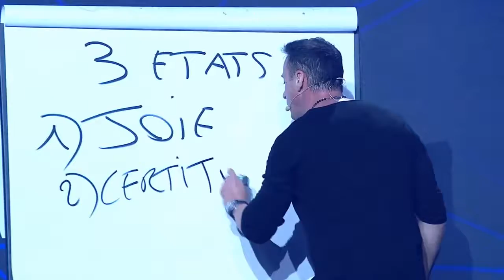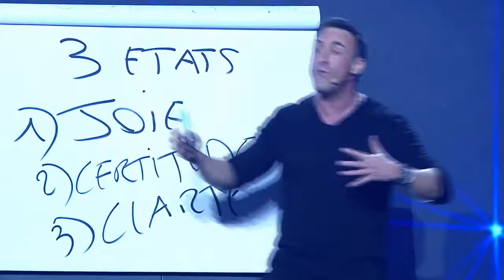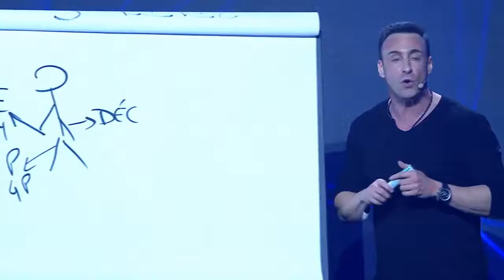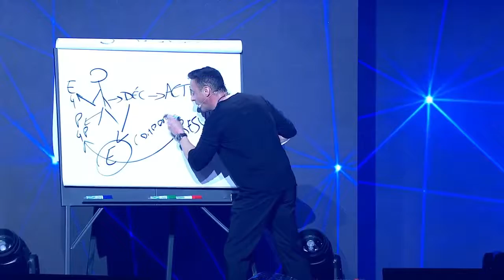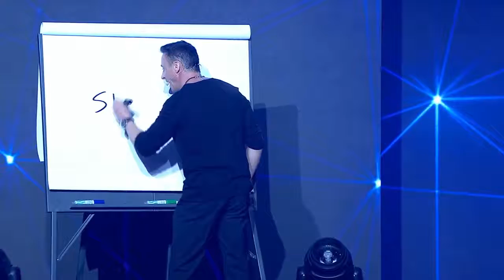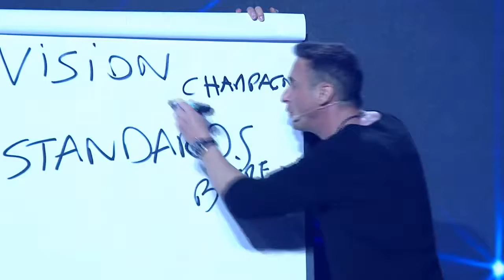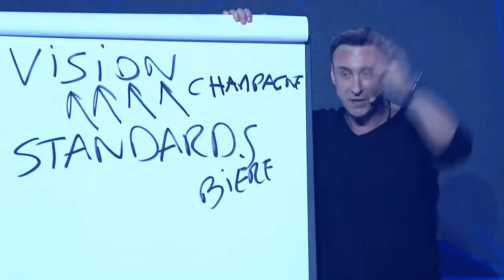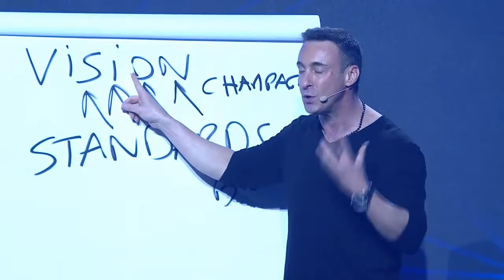Découvrez la chaîne Youtube de : Franck Nicolas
Cette chaîne Youtube vous propose : "d’aider les gens et les entreprises à maitriser les stratégies de l’engagement maximal, de leur permettre de passer au niveau supérieur dans la mise en œuvre de leur vision et de leurs projets de croissance."

Le lien vers la vidéo-vitrine de la chaîne Youtube de : Franck Nicolas
Nom de la vidéo : La Tournée 110 2019 en direct de Paris I Franck Nicolas

Descriptif lié à la vidéo-vitrine présenté ici :
🔥Vivre sa vie à 110% : Programme de coaching gratuit pour réussir sa rentrée, augmenter ses revenus et booster sa confiance.

Durant 10 semaines préparatoires uniques, vous allez avoir accès à :
- 10 capsules de formation,
- 5 ateliers de coaching,
- 2 conférences web en direct.

Vous sortirez de ce programme avec les grands concepts indispensables pour vous enrichir et répondre à votre désir de progresser dans votre vie privée et votre vie professionnelle 🚀

CE QUE LE PROGRAMME " VIVRE SA VIE À 110%"  VA VOUS APPORTER:

✅MÉTHODE EFFET 110
Découvrez les grands concepts de la persévérance et de l’engagement pour ne plus jamais abandonner vos projets et vos rêves à chaque obstacle.

✅STRATÉGIES DE LEADERSHIP
Les meilleures stratégies en psychologie de leadership pour augmenter votre confiance.
Découvrez comment dépasser vos doutes et vos peurs.
Apprenez comment déclencher la confiance en vous pour refuser de vivre dans le passé et le regret.

✅PASSEZ VOTRE ÉNERGIE ET VOTRE VITALITÉ À 110%
Augmentez votre niveau d’énergie et de bonne humeur au quotidien.